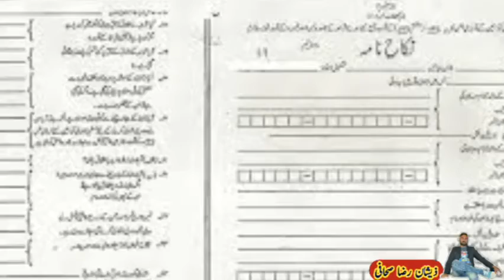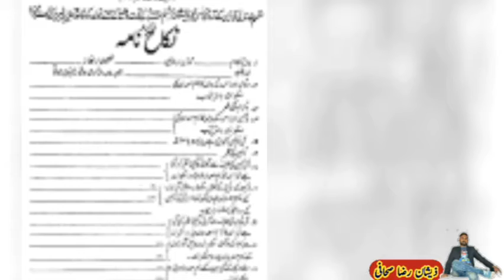The Lahore high court has issued an important decision | marriage contract is illegal for divorce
نکاح نامے پر طلاق سے مشروط ہرجانہ غیر قانونی قرار
the amount of money, jewelery, property is illegal in the condition of divorce on the marriage contract. Photos: the file is illegal in the condition of divorcing at the time of marriage, money, jewelry, property, written decision. Photo: file Lahore: the divorce of divorce on the marriage contract has been declared illegal, the terms of divorce on the marriage contract are completely against islamic laws. The Lahore high court has issued an important decision on the terms of payment of compensation to the husband in case of divorce of the wife, the court has declared it illegal to promise to pay money, jewelery, property, damages in the condition of divorce at the time of marriage. Lahore high court justice muhammad iqbal has issued a nine-page written decision, the court declared in the verdict that the husband has full right to divorce his wife, there is no condition in sharia and law in divorce, Lahore high court declared that Allah has given absolute right to divorce the husband. It should be clear that the Supreme Court has also declared it illegal to stop the husband from divorcing the wife, the court has said in a written decision that the terms of divorce on the marriage contract regarding unfair divorce are completely against the islamic laws, the husband can divorce his wife whenever he wants, he cannot be bound to any condition. Lahore high court muhammad sajjad had challenged the decisions of family court and session court jalalpur pirwala in Lahore high court.